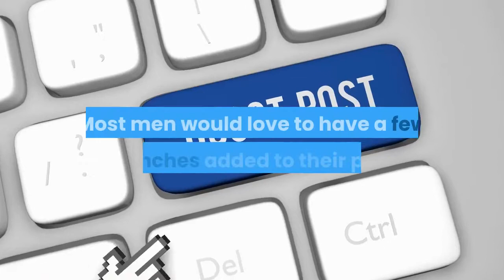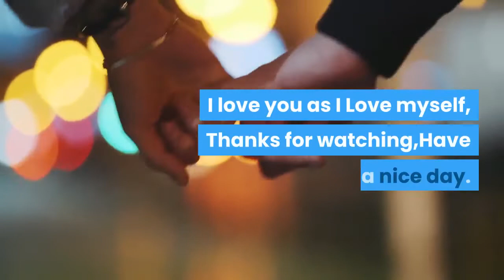How to Naturally Enlarge the Penis For the Best Sex Ever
"How to Naturally Enlarge Penis?"

Is this what you wonder about?

Most men would love to have a few extra inches added to their penises and it goes without saying that a bigger penis can give you boost in the bedroom. Not only is your woman going to love it but it is also likely to increase your confidence in bed and make you a better performer.

Though there are a whole lot of techniques and products for penis enlargement, not all of them really work. In fact, most of them are a complete waste of time and money. Not only this, they can also cause internal damage and can male you impotent. Hence, it is important to choose a technique and product carefully after detailed study and research.

Add Inches to Your Penis with Exercises

Penis exercises are the best method of male enhancement. Though these exercises are nothing new, they are highly effective in increasing the size of the male penis. Basically these exercises help stretch and expand the blood holding tissue of your penis so that it is able to accommodate more blood. When more blood is trapped inside the erectile tissue, the net result is a longer and thicker erection.

This process of tissue expansion is, however, a slow process. It takes time and therefore, it is extremely important to stick to your exercise schedule with total dedication.

Good exercise programs are not just richly illustrated but also provide a lot of variation in the exercises so as to keep your interest alive.

It is not uncommon for men to experience size gains of 3 inches and even more within a few months and it all it takes is just about 10 minutes a day.

Importance of Natural or Herbal Pills

Though exercises are highly effective, combining natural pills with such exercises ensures faster and overall sexual enhancement. Such natural pills are a perfect blend of age proven herbs, minerals and other nutrients that not only increase blood flow to the penis but also boost testosterone production in your body, thereby giving a big thrust to penis growth already stimulated by the exercises.

This also helps you achieve more fuller and meatier erections. Not only this, such pills also help increase your sexual appetite. I am sure this can add a little spice back to your sex life. Other benefits include increased sexual stamina, better ejaculatory control and increased semen production so that you can enjoy earth shattering orgasms.